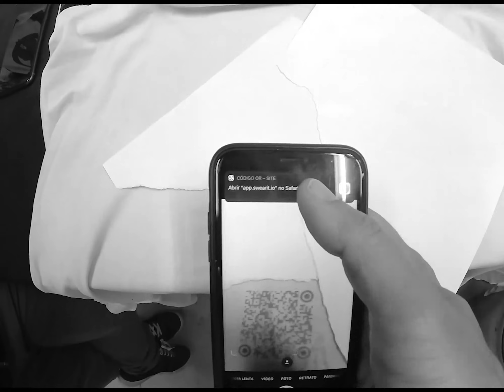Goodkarma - Teste funcional do QR code estampado.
Teste feito no dia 13/10/2020 no Serigrafiart, em Barcelona.